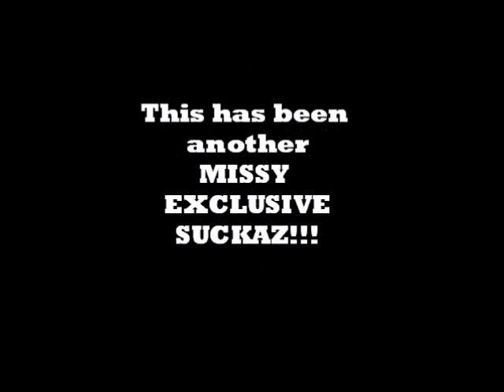Missy Elliott & Nicole Wray on "The Wayans Bros." (1998)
Missy Elliott & Nicole Wray's cameo appearance on an episode of The Wayan Bros. Show; Missy & Nicole also perform their 1998 hit single, "Make It Hot."